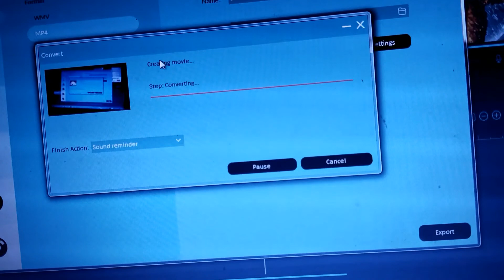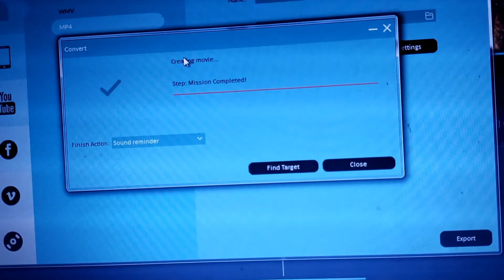Dua Karo ki Ham Jeet jaen🏆🏆 saraiki vlogs ♥️♥️